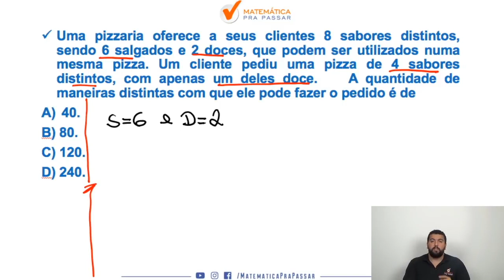Matemática para PM PE |Dica 107| Análise combinatória em poucos passos